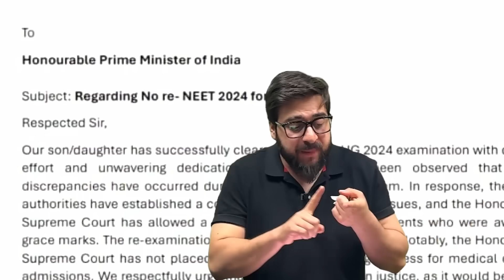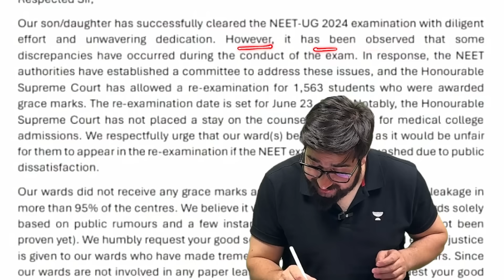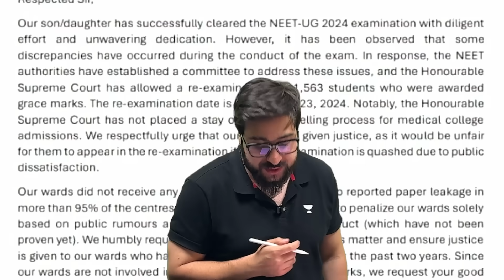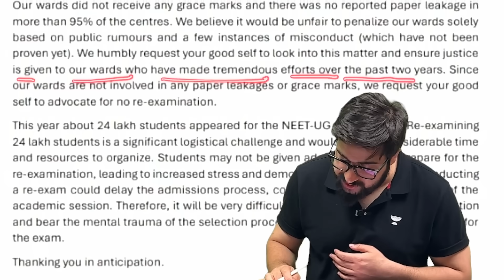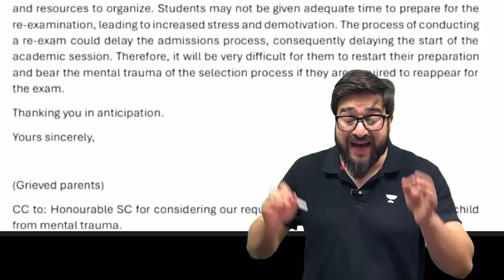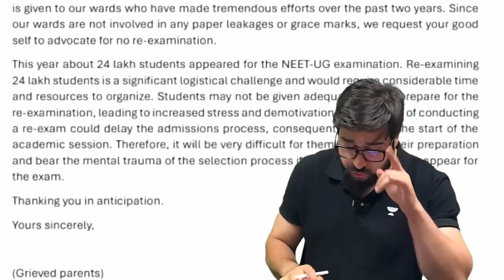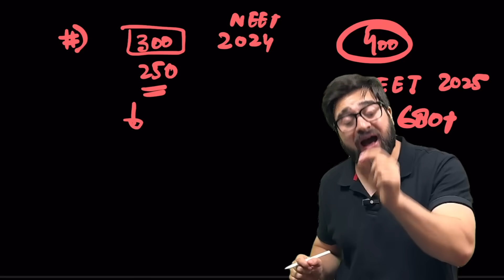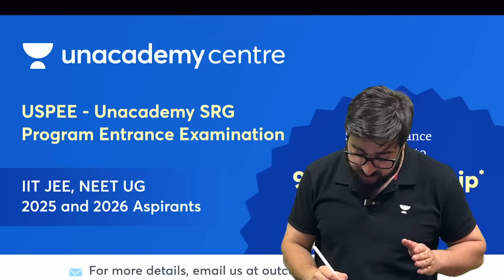Re-NEET Not Happening? 😱 | Letter to Prime Minister | Here's What Could Happen | NEET 2024 Scam